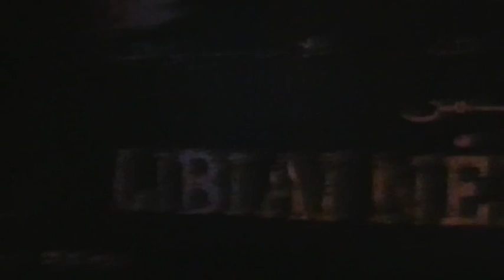Emlékezés a líbiai áldozatokra, LMP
Gyertyagyújtás és megemlékezés a kormányellenes felkelés áldozatairól.

Elítéljük a polgári lakosság ellen elkövetett erőszakot, az emberi és polgári jogok széles körű megsértését. Követeljük az erőszak, a vérengzés beszüntetését és a politikai változás előmozdítását, Kadhafi távozását a hatalomból további vérontás nélkül.